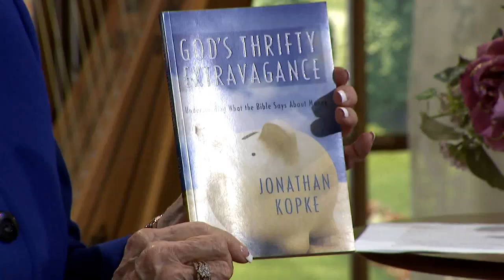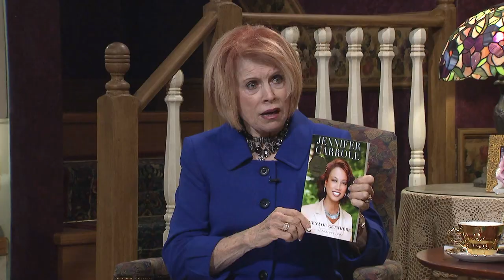Homekeepers - Jennifer Carroll, Former Florida Lieutenant Governor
Guest: Jennifer Carroll
Recipe with Stephanie: Stuffed Cabbage Rolls
This program is produced by Arthelene Rippy for CTN.  Show number:  HK2954 HD CC
Christian Television Network produced and recorded this program in Clearwater, Flo